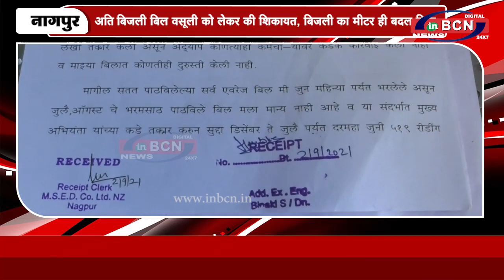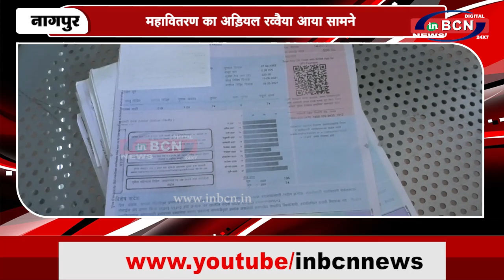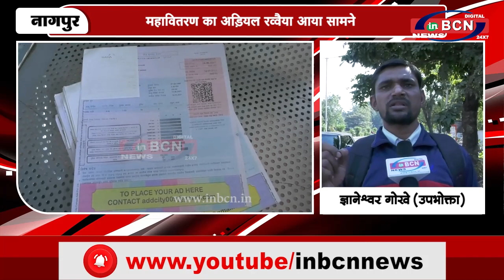अति बिजली बिल वसूली को लेकर की शिकायत , बिजली का मीटर ही बदल दिया...INBCN News